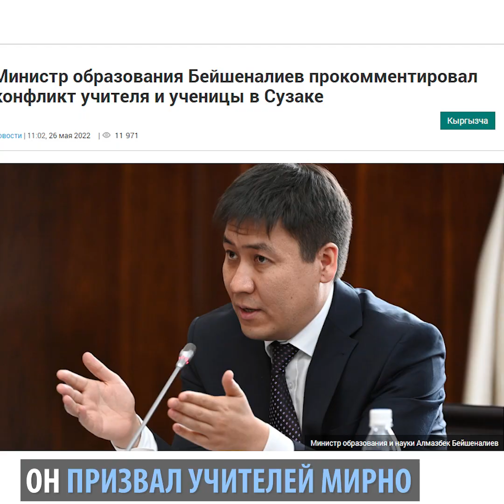Сузак: Избитая учительницей школьница получила телесные травмы и сотрясение мозга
Омбудсмен Атыр Абдрахматова рассказала о травмах школьницы, которую избила учительница в Сузаке. У семиклассницы обнаружили ушиб мягких тканей волосистой части головы, сотрясение мозга, ушибы и кровоподтеки на предплечьях и травмы в коленном суставе.

По словам Абдрахматовой, сейчас ведется расследование и назначена судебно-медицинская экспертиза.

Избиение школьницы произошло 23 мая. Девочка рассказала, что учительница напала на неё из-за того, что она защищала свои права, когда та оскорбляла её и её семью. Сама учительница после общественного резонанса написала заявление об увольнении, но его не приняли. Женщина вновь должна приступить к работе.